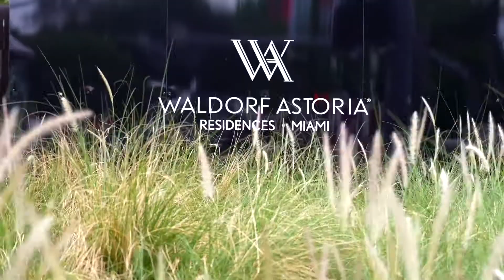Grand Opening - Waldorf Astoria Experiential Sales Gallery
The Grand opening celebration of the Waldorf Astoria Experiential Sales Gallery in Downtown Miami.